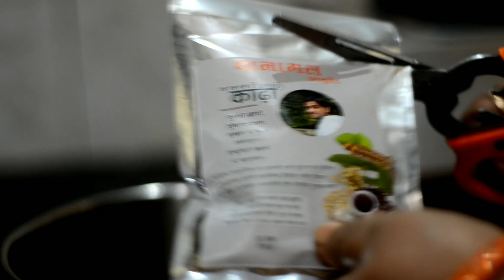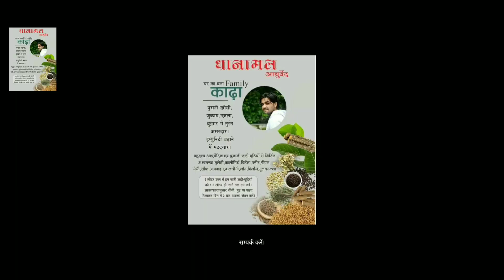Dhanamal Kadha Advertisement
Dhanamal Ayurved Family Kadha.

Artiste Sarika, Ashutosh & Vinay.
BackgroundScore Parakhnali
EquipmentSupport Niharika & Vaishnavi.
ExecutiveProducer Prakash Bhatia.
AssistentAndArt Ashutosh.
Script_Direction Umesh Bhatia.
VoiceOver Vaibhav Sharma